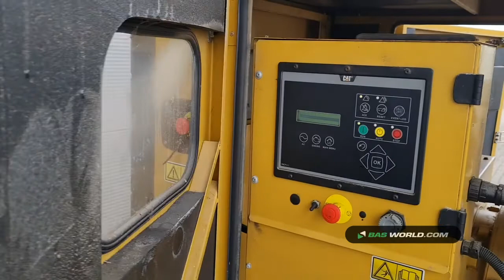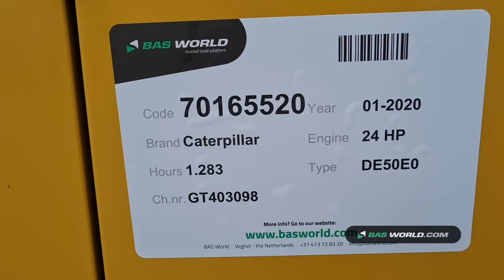70165520 Caterpillar DE50E0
Caterpillar DE50E0